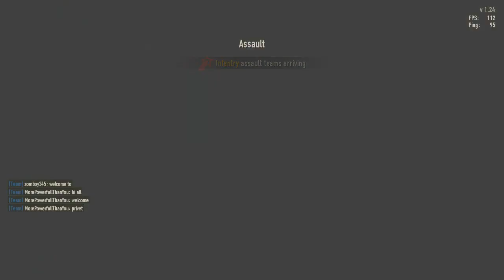hng 2021 10 08 09 35 16 003